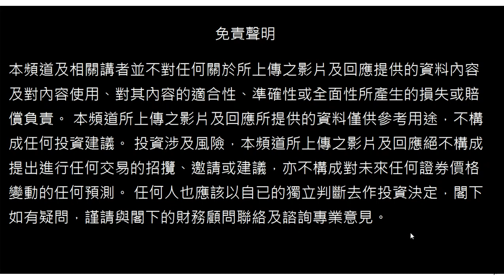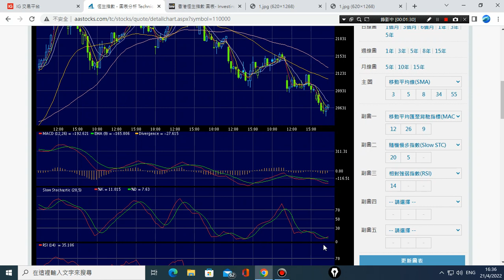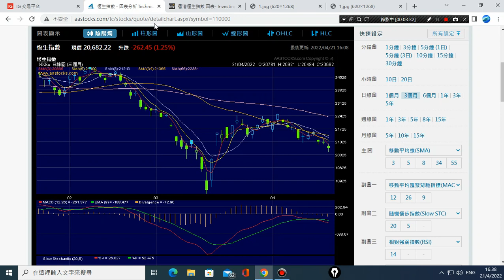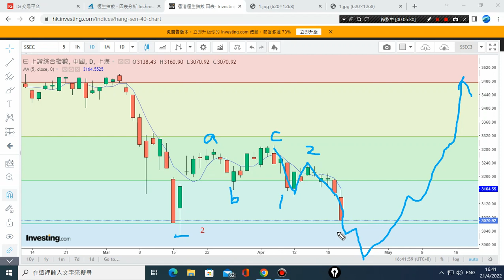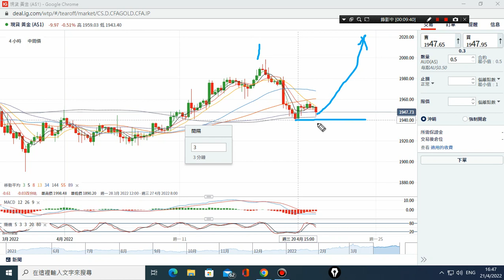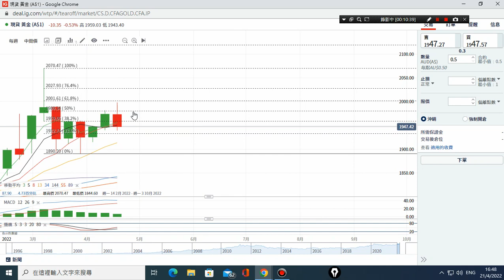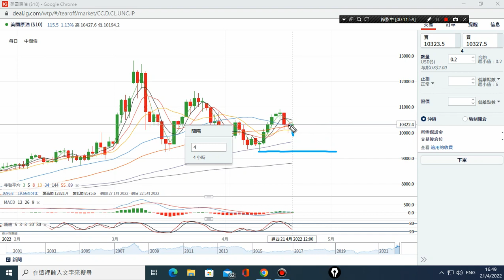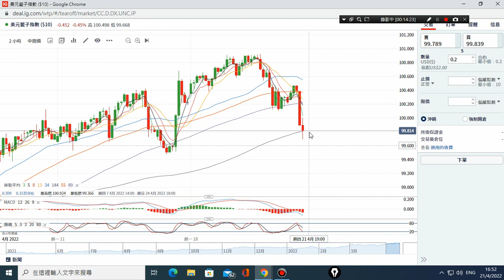21/04/2022 美元,原油,恆指,黃金,美股,上証 波浪走勢 技術分析